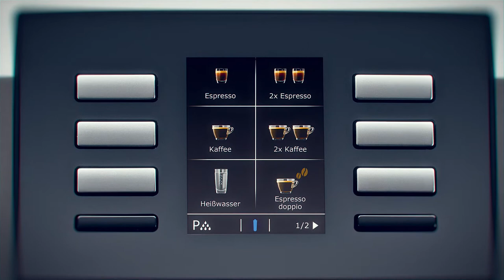JURA X6 - Kaffeevollautomat - Fully automatic coffee machine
Der solide Schwarzkaffee- und Teewasser-Profi

Wo Schwarzkaffeespezialitäten favorisiert, professionell Kännchenkaffee zubereitet und heißes Wasser in zwei verschiedenen Temperaturstufen für Tee zur Verfügung gestellt werden soll, spielt die X6 ihre Stärken voll aus. Ihr klar verständliches Bedienkonzept überzeugt besonders dort, wo sie von Personal oder von Gästen selbst bedient wird. Natürlich lassen sich bei der X6 sämtliche Kaffeespezialitäten in ihrer Displayposition verändern. Mit ihrem großen Wassertank und einem nachrüstbaren, stabilen Frischwasser-Kit eignet sich die X6 für den mobilen Einsatz genauso wie an fixen Standorten.

Whether it's preparing just one cup of coffee or two simultaneously, the IMPRESSA A9 guarantees the ultimate taste experience for all 12 speciality coffees. A gentle touch is all it takes. The elegant automatic speciality coffee machine can also make two totally new speciality coffees: the latte macchiato doppio and cappuccino doppio. Visually, the compact machine cannot fail to impress thanks to its clean lines, elegant materials and superior craftsmanship.